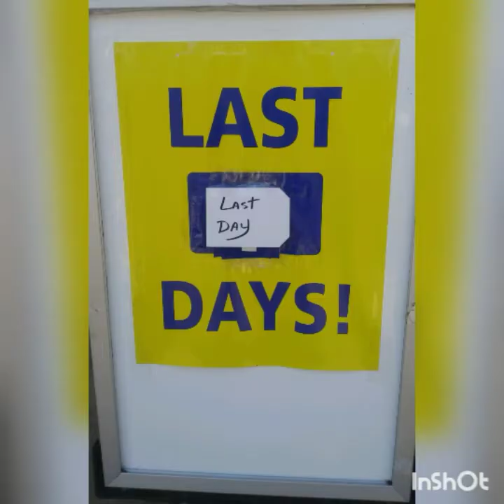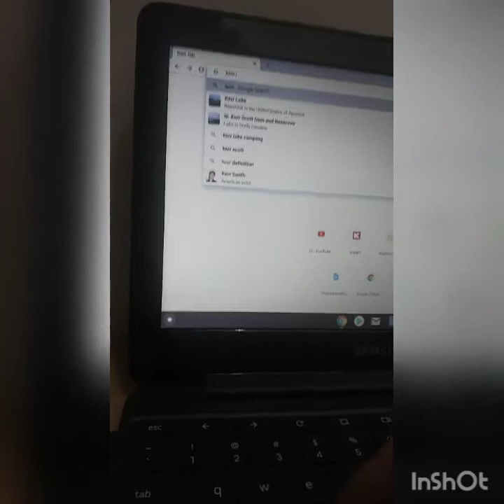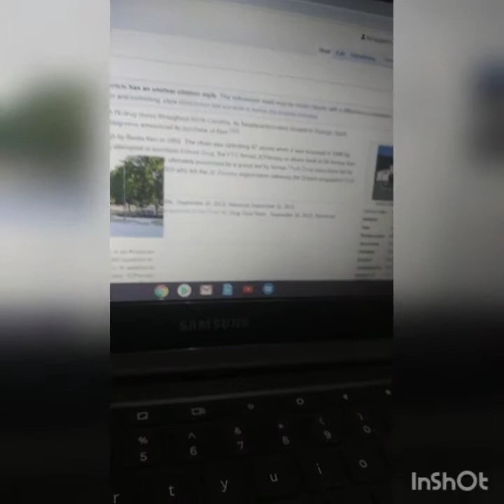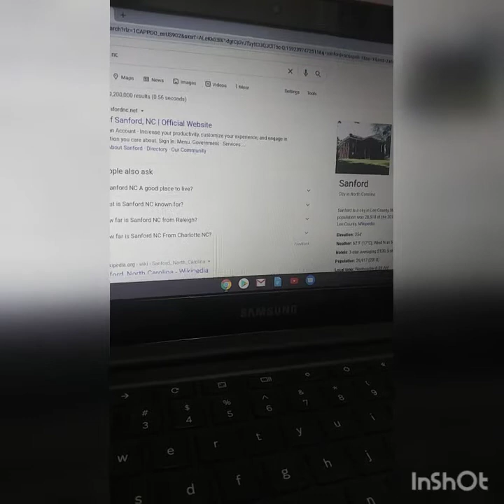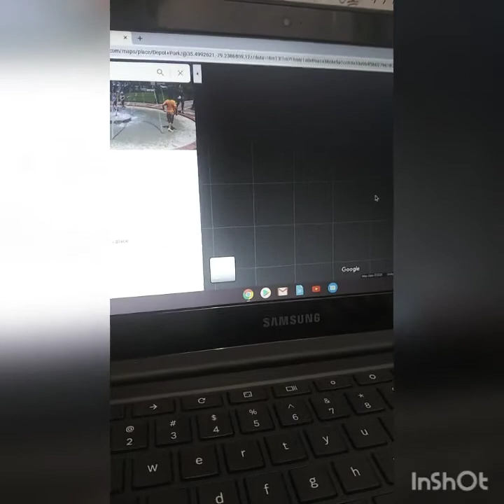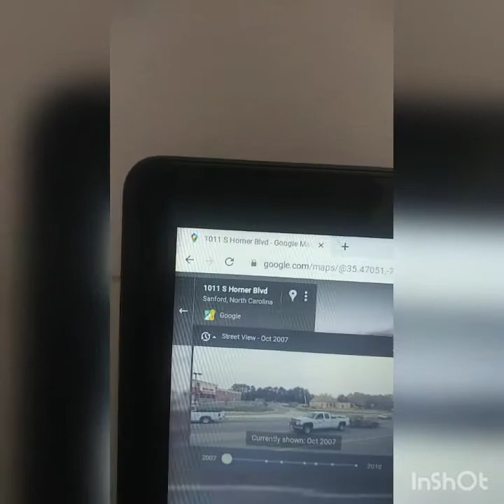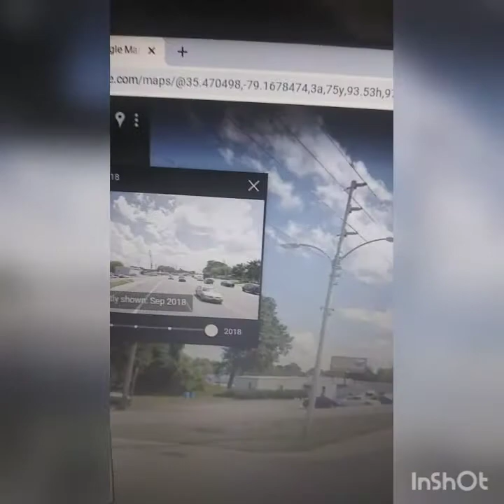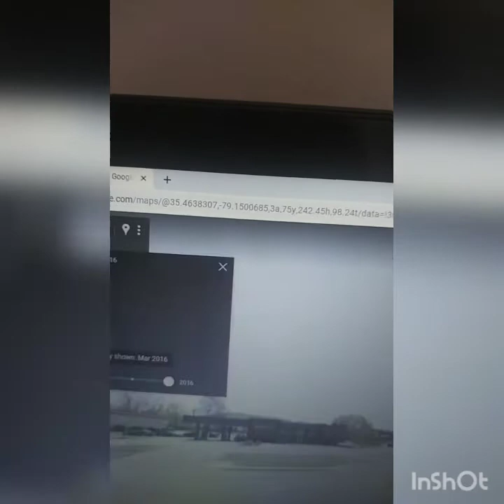Kerr drug history/Google earth View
Hey everyone today I thought we would take a look at an old drug store that was bought by Walgreens in 2013 any way guys I hope you are all doing good and like always stay safe and stay cool

-jack